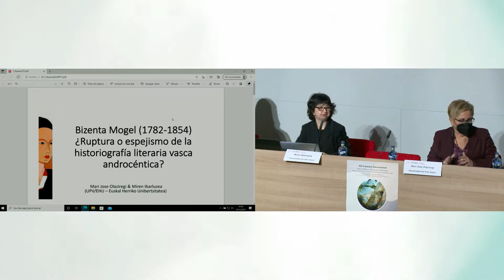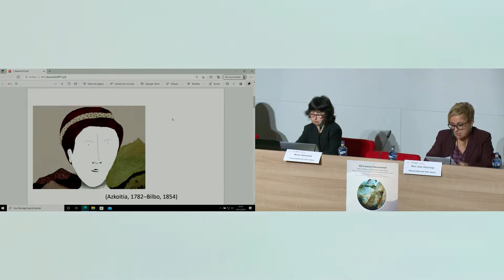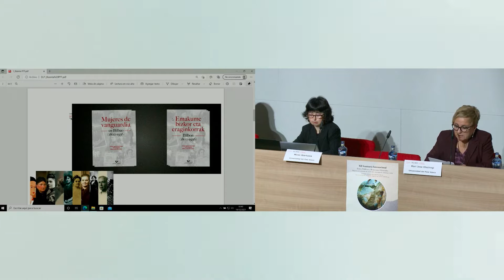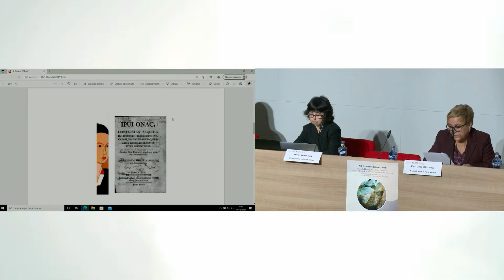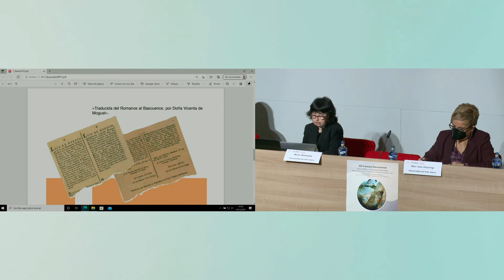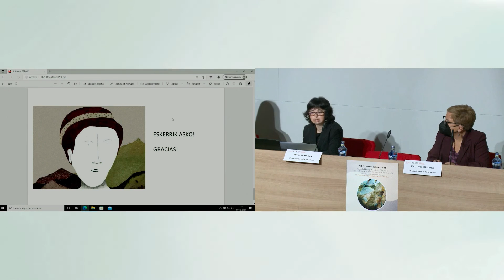Bizenta Mogel (1782-1854), ¿ruptura o espejismo de la historiografía literaria vasca androcéntrica?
Video. Bizenta Mogel (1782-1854), ¿ruptura o espejismo de la historiografía literaria vasca androcéntrica? por Mari Jose Olaziregi y Miren Ibarluzea (Universidad del País Vasco). Pertenece al XII Seminario Internacional Redes Públicas y Relaciones Editoriales. Mujeres en la Historia de la Edición: Investigación, Alianzas y Redes. Portal Editores y Editoriales Iberoamericanos (siglos XIX-XXI) - EDI-RED en la Biblioteca Virtual Miguel de Cervantes

Visita la web de la Biblioteca Virtual Miguel de Cervantes